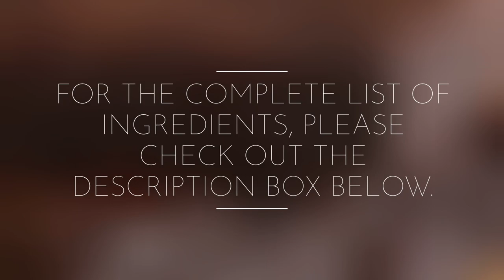HOMEMADE ICE CREAM | Red Velvet Ice Cream | Fudge Brownie Ice Cream | cake and brownie trimmings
Wondering how to use up those cake crumbs or brownie trimmings? Here is a simple yet tasty recipe perfect for any leftover cake or brownies.
Smooth and creamy ice cream with chunks and pieces of heavenly goodness!

INGREDIENTS:

2 cups heavy cream
1 can (14 oz.) sweetened condensed milk, chilled
1/4 cup cream cheese, softened

1-1 1/2 cups leftover cake crumbs
and/or
1-1 1/2 cups brownie chunks / pieces